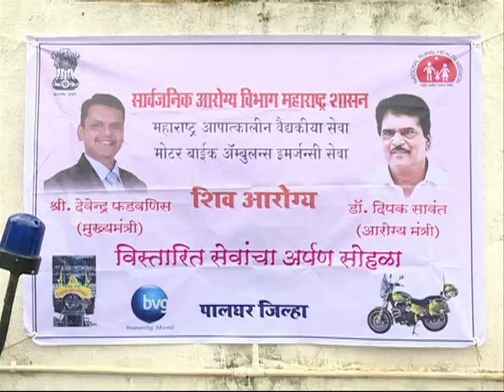बाईक ॲम्‍बूलन्स मोखाडा ग्रामीण रुग्णालय 2 ऑगस्ट 2018